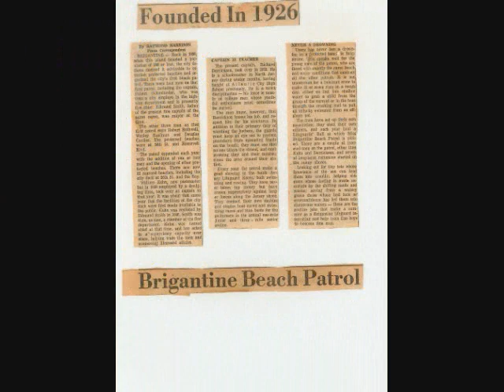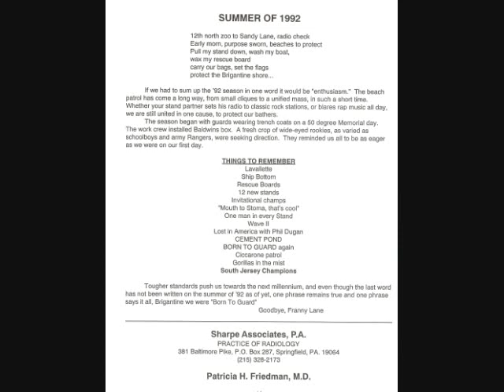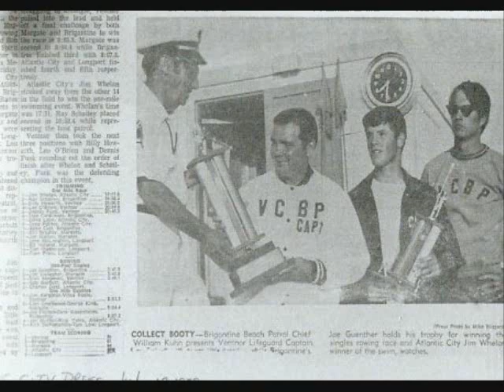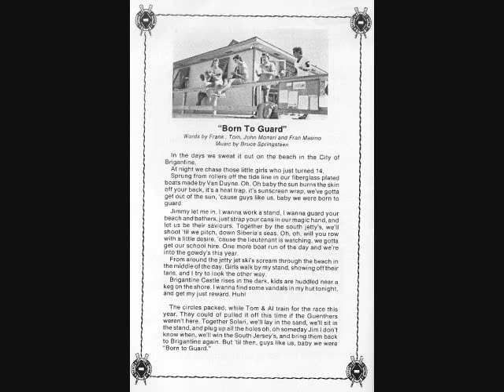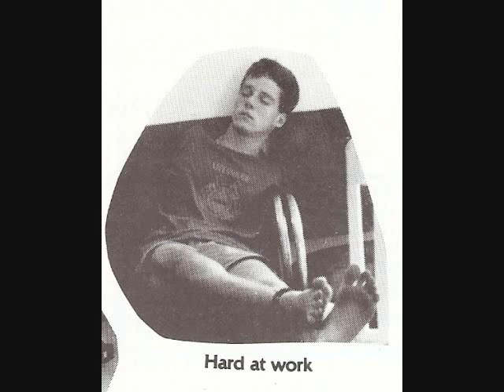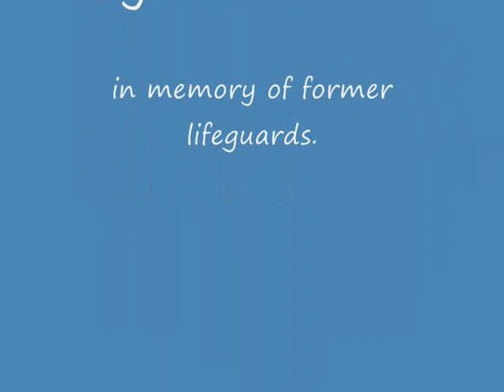Brigantine City Beach Patrol - Scenes on the bay and beach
The beautiful summers in Brigantine spend by the boys and girls of summer